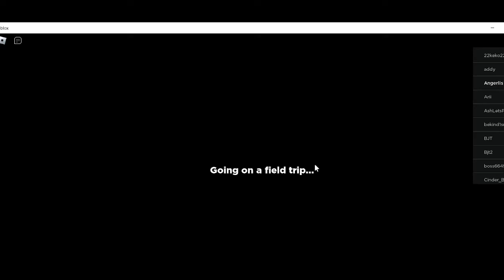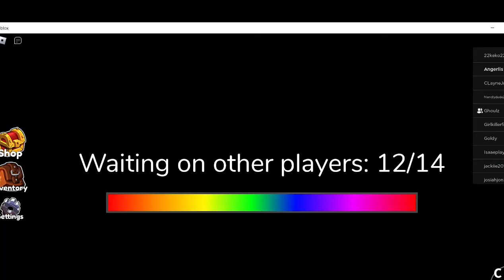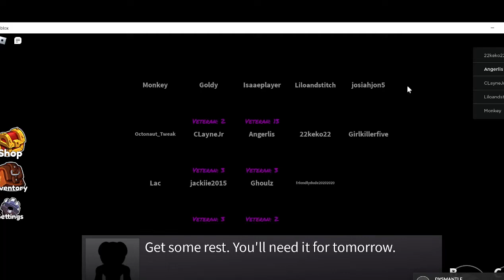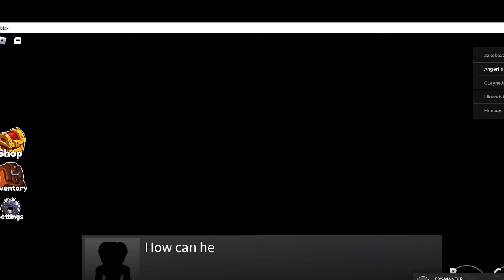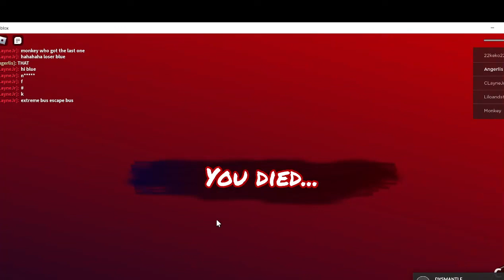playing rainbow friends with my friend rayhan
hi guys and today we are going to play roblox rainbow friends with the one and only rayhan.i played this befor and. lets see how i go!